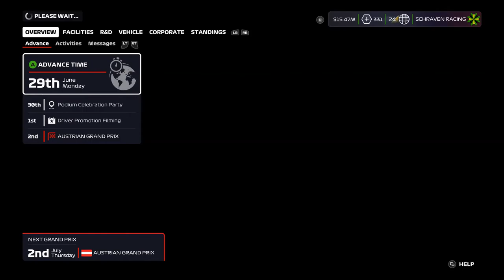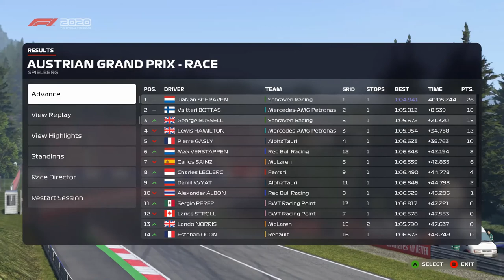F1 2020 MyTeam Career Mode #44: DOMINANT OPTREDEN!!!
In deze career mode heb ik een team opgesteld met mijzelf en George Russell. Samen gaan wij dit team gaat domineren in de Formule 1.
Console: Xbox One
Capture Card: Elgato HD60s
Editing Software: VEGAS 18.0 Pro
Thumbnail software: Photoshop CS6